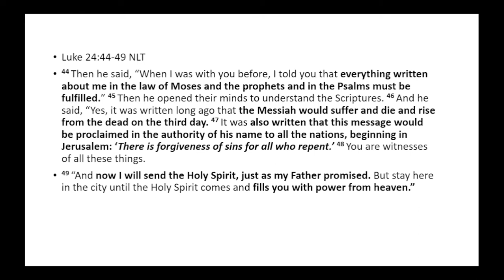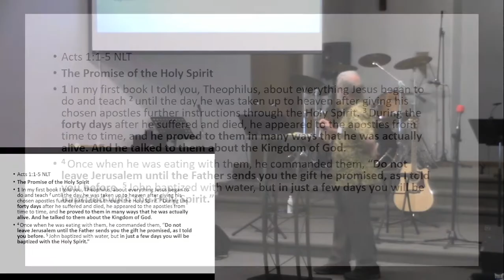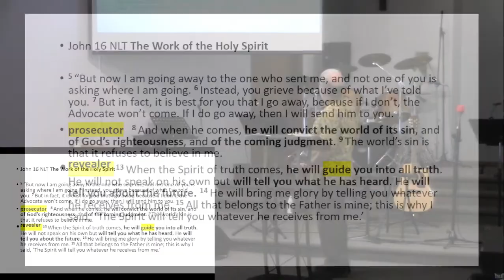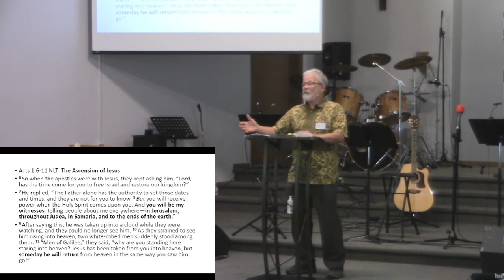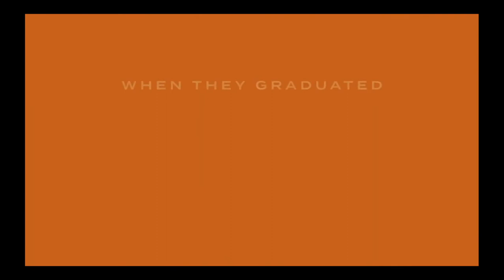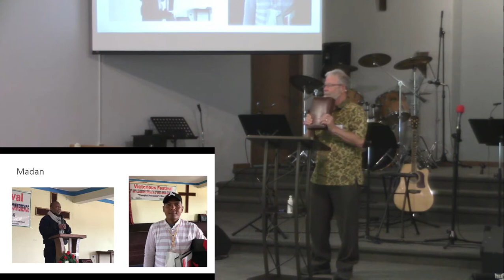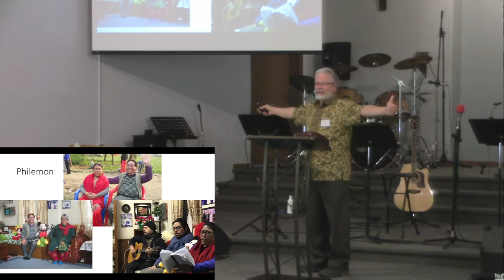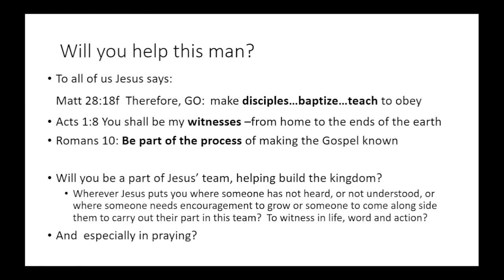Reaching the Unreached, Missionary Challenge, Bruce Peters Luke 14:44-49